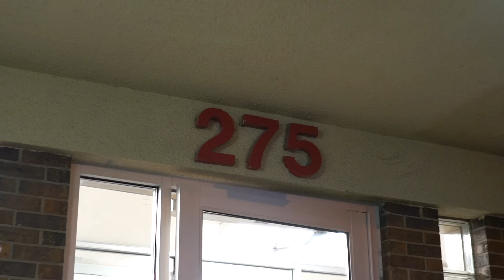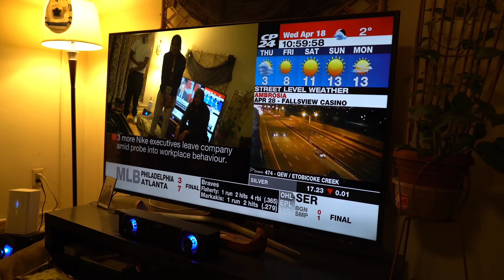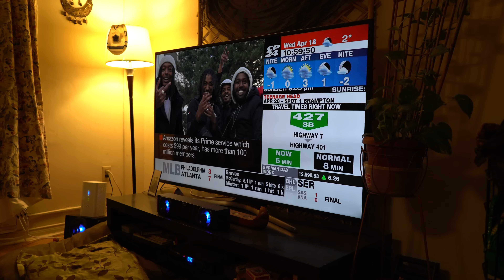LocoCity - CP24 (Official Video)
Director @FilmItOfficial